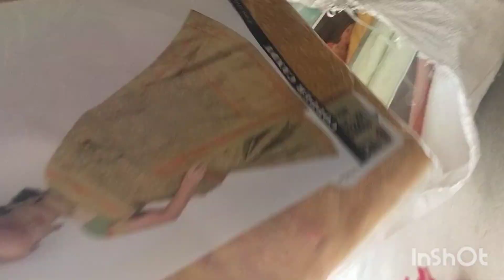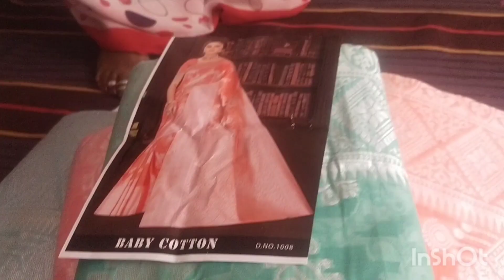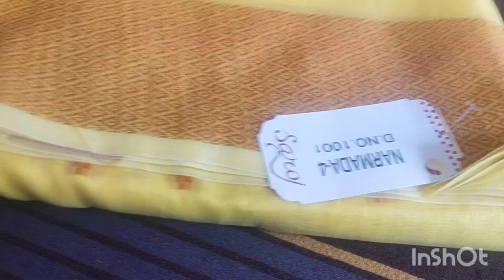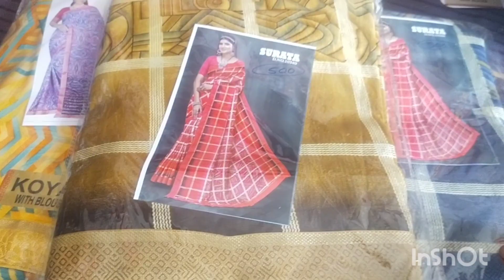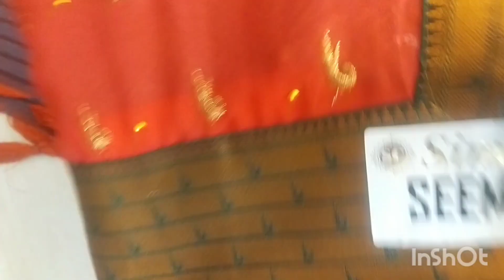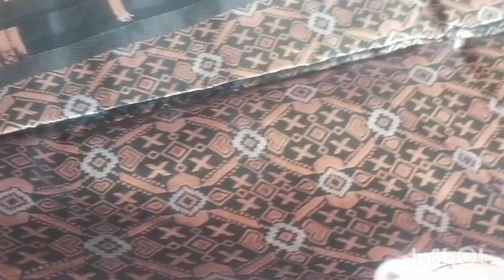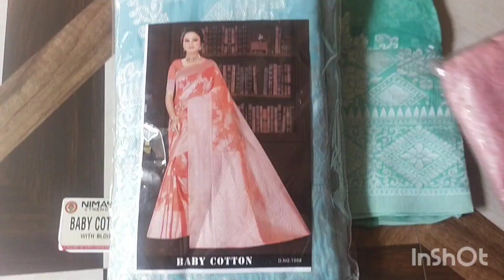नवीन🤷 साडी 👌कलेक्शन खूप 💃छान साड्या